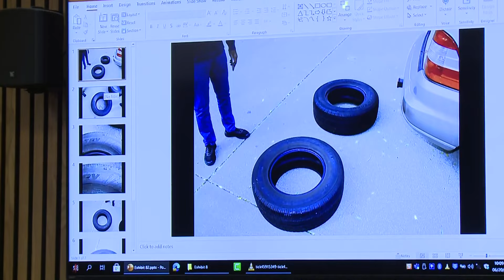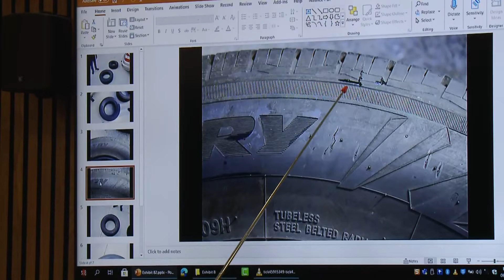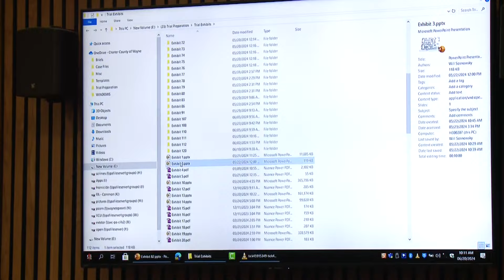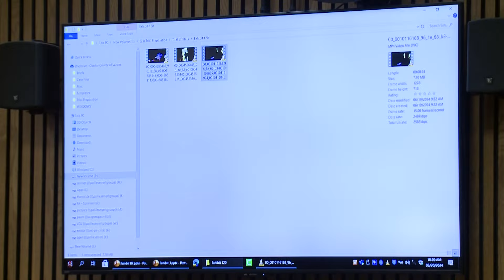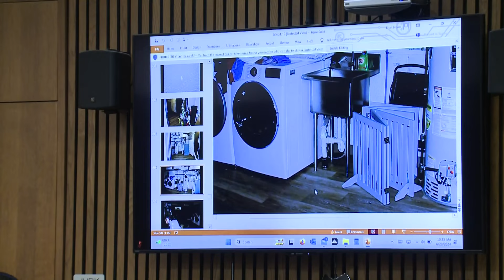Detective trooper testifies at trial of Samantha Woll's alleged Detroit killer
Alexander Martinez, a detective trooper with the Michigan State Police department, testifies on Thursday, June 20 at the trial of Samantha Woll's alleged killer. Michael Jackson-Bolanos is standing trial for murder and other charges in June in connection with the Oct. 21, 2023, stabbing of Woll at her Detroit home.